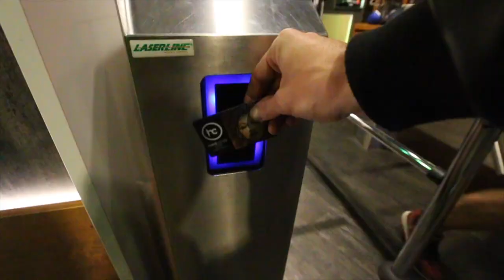ABBRACCIARE FABRI FIBRA | MOKOGOES 7 💪🏾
MOKOGOES VLOG

fate le cose bene che poi ce le raccontiamo

Moko is the owner.